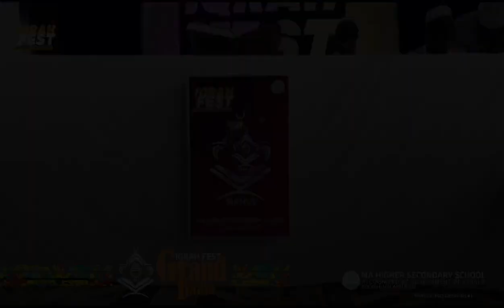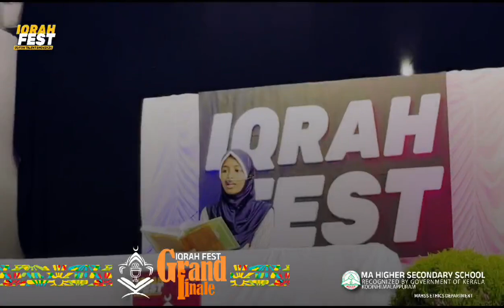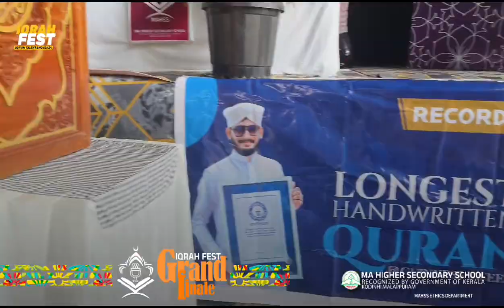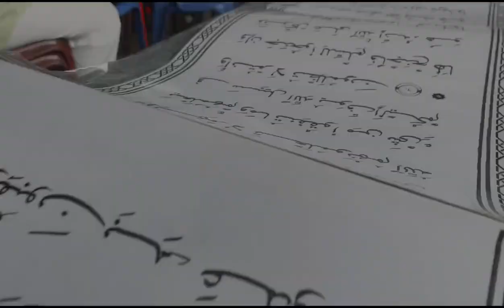Iqra Quran Fest 2024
School level Quran recitation competition.